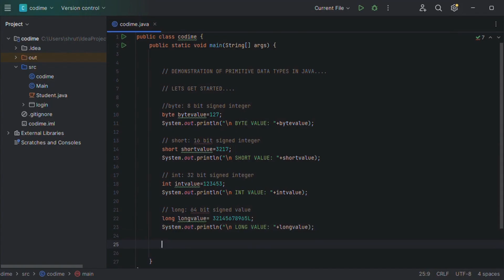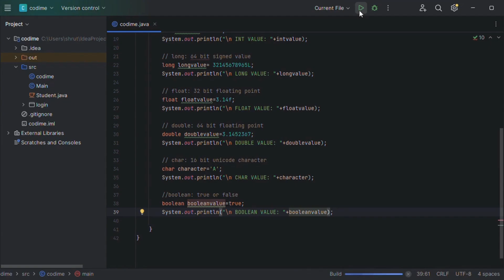INTRODUCTION TO JAVA | PRIMITIVE DATA TYPES:- byte, short, int, long, float, double, char, boolean..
In this video, I'll be explaining Java primitive data types with some coding examples. We'll cover all the basic types like byte, short, int, long, float, double, char, and boolean. Whether you're new to Java or just need a refresher, this video will help you understand how these fundamental data types work and how to use them in your programs.